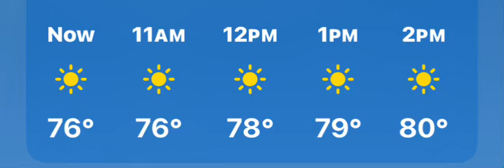Really hot today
Yep it's really hot in California